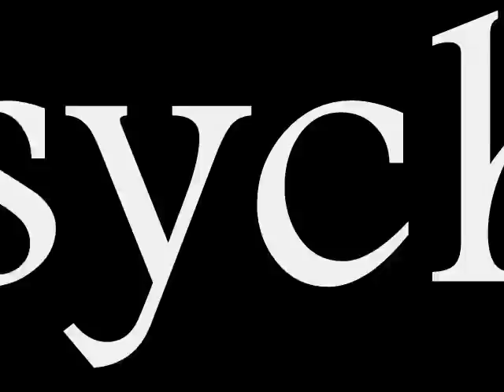The Meteors - The Devil Went Down To Moose's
♔ O.T.M.A.P.P.♔